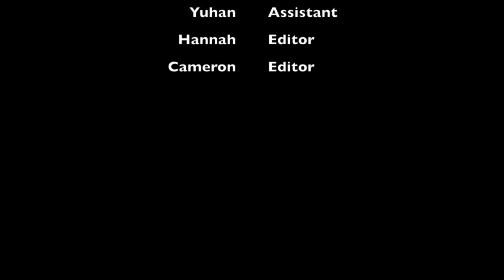ADVT3507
Have a Parker's Pretzel Moment